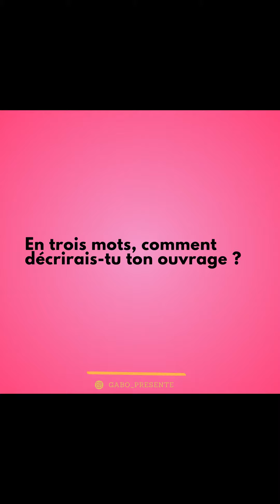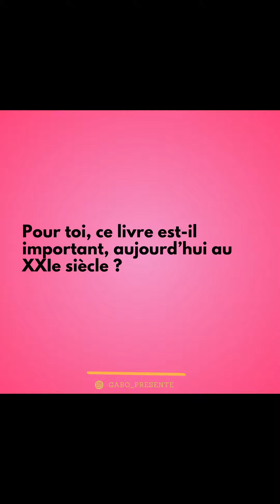Gabo en voz alta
On commence ce nouveau semestre avec un nouveau format  chaque semaine vous rencontrerez un.e vacataire qui vous partagera un livre qui l’a marqué ! hésitez pas à venir le feuilleter à la bibliothèque

Aujourd'hui on retrouve Margaux qui nous présente un livre qui l'a particulièrement marqué : "Et à la fin ils meurent tous !" de Lou Lubie ;)